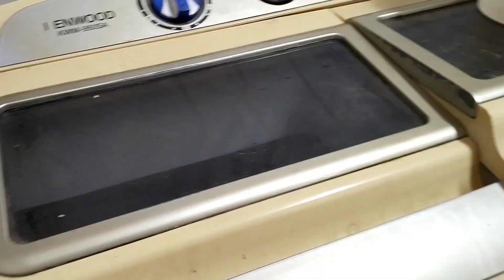Mera Ghar Aur Ghardari | Home Sweet Home🏠 | RobinaAfaq Vlog 🐥🔥🥰🥰😍🥗🥭🍮🌈🌧️👀✨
Hey guys!
Love to share this video with you.in this video I'm going to share my all day house duties with you I love my home and family very very much and you can watch through my Vedios who I do my duties asa mother and wife .in this vedio I'm going to share my all day routine with you,
God bless you.